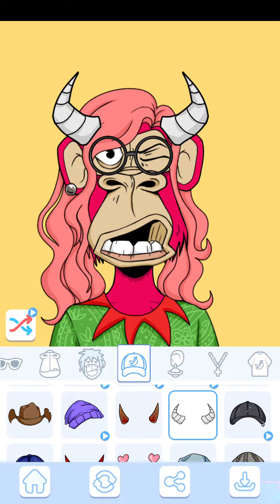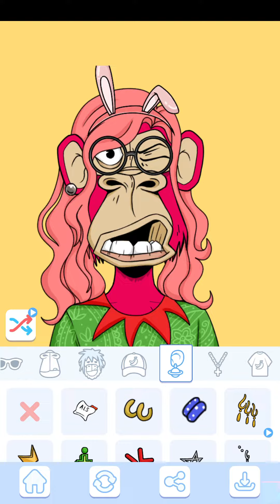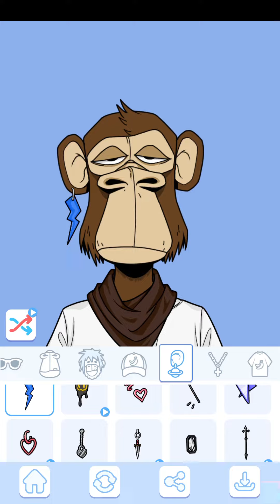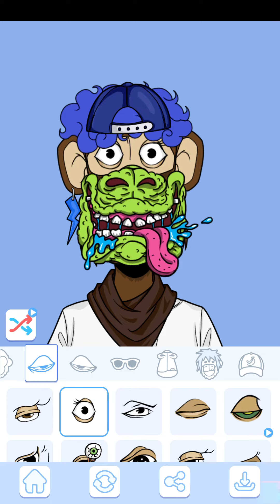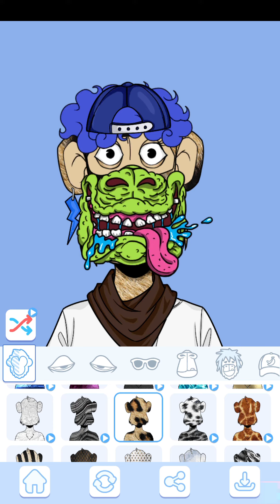Bored Ape Creator - NFT Art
✨NFT Art is an amazing photo editing tool that focuses on artistic filters and creates real NFTs art. With Bored Ape Creator - NFT Art, you can turn and make your photos into unique NFT artworks without writing any code.
✨ Creating NFT art is the current market trend. You can design your own NFTs in minutes, express your creative thoughts. BYAC is a collection of 10,000 ape NFTs, including hats, eyes, demeanor, clothing, backgrounds and other 170 attributes with different rarities. 10,000 unique apes were randomly generated by programmatic combination, and each ape was dressed differently.
🌸With just a few taps, you can create your own unique styled NFT pixel art avatar and share or use it on your own social media platforms.

【Game Features】
✔️Create NFT like an Artist.
✔️Create your Photo into any NFT artwork!
✔️Including punk and famous character art
✔️NFT pixel avatar creator.
✔️Bored Apes series element style collocation!
✔️Customize eyes and other properties
✔️1000+ backgrounds to customize your NFT artwork or NFT Cards!
✔️Retouch and changes feasibility in already created Arts.
✔️Marketplace level artworks creation.
✔️Simple and easy making User Interface.
✔️Take photo and share function

Bored Ape Creator - NFT Art is the simplest app to turn your pictures into crypto art. See trends, hits, a list of new series with descriptions, details, etc. for any NFT, such as cypherpunks from opensea and rarible. Enter Art Gallery & Create your own NFT crypto art avatar.